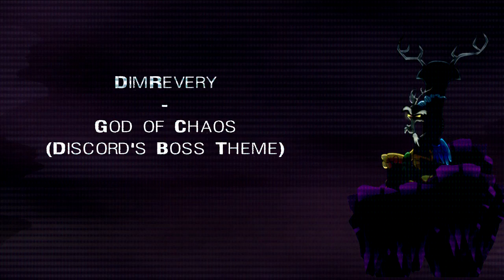God of Chaos (Discord's Boss Theme) - (Original MLP music)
FIRST THINGS FIRST: Thanks to baxtermega18 for the image used in the video AND for making this great new version of the video! I really really really really appreciate and love it! :)

Original description:
Now this is something I've always wanted to do: Composing a Boss Theme.
When Discord first appeared back in his days I was, quite honestly, astonished by how well they set up this character's insanity. So here's my thankyou for that. However, while composing this I was going for Discord's more sinister side and only included the "Insanity aspect" at a few points. Why did I decide to give it that "video game feel"? I don't know, but I hope it works :P
The funny thing is that this song is actually a lot older than Home Time and the other stuff in my WIP video, but I just now found the right (digital) instruments to make it sound good. But I digress.

'My little Pony: Friendship is Magic' belongs to Hasbro / Lauren Faust

You can find the original artwork (and baxtermega's DeviantArt profile)